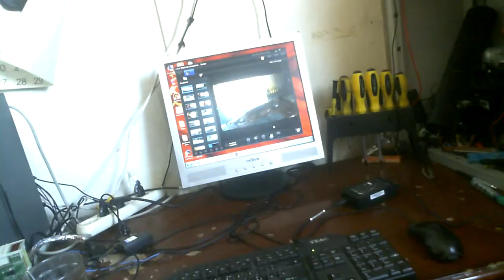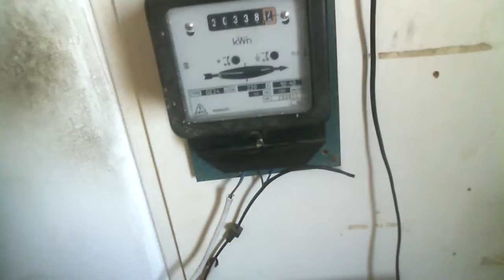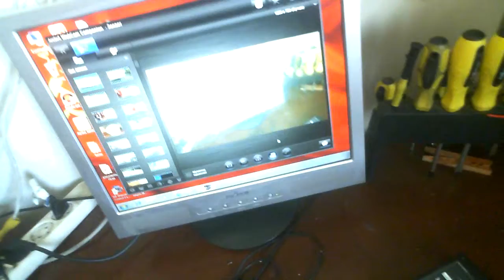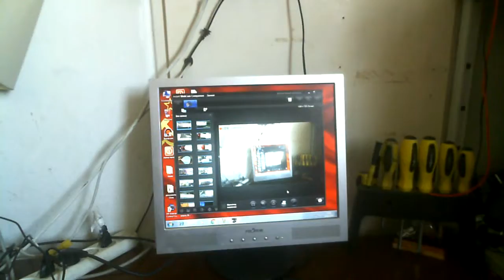Без топливная 2 ядерная зарядка мощность 80 ватт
Усилил схему в 2 раза до этого заряжал без топливным методом 4 аккумулятора 18650 сегодня опробовал 8 скорость зарядки не поменялась расход топлива нулевой как и в 1 ядерной  схеме
кто желает что бы я опробовал эту схему на мощных больших акумуляторах помогите на их покупку